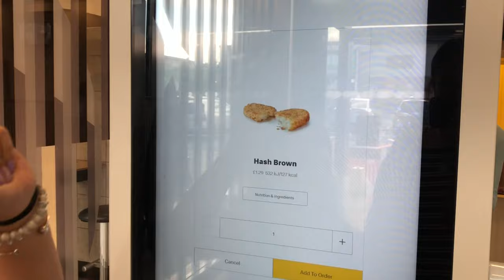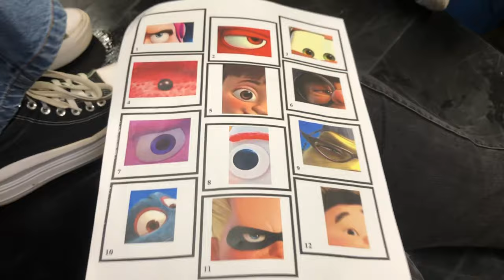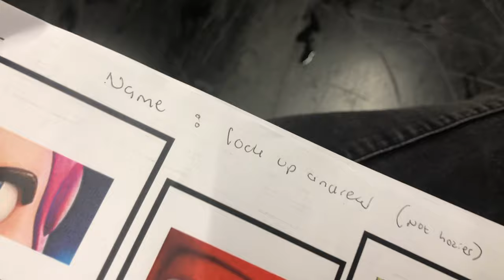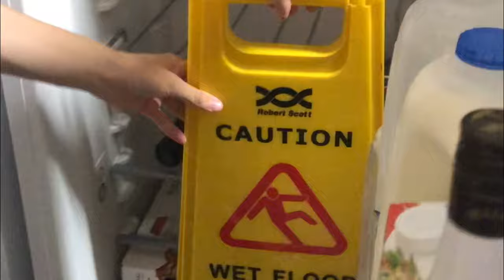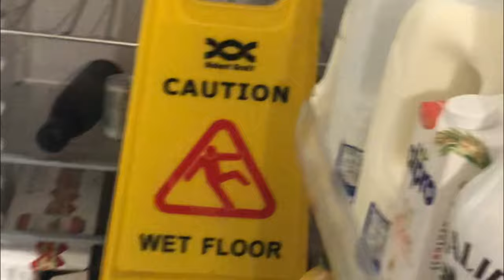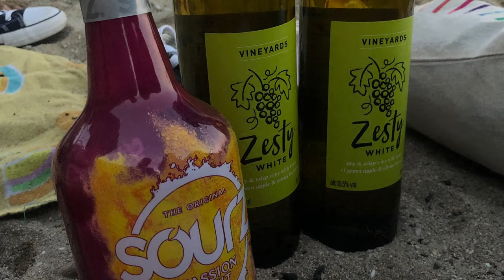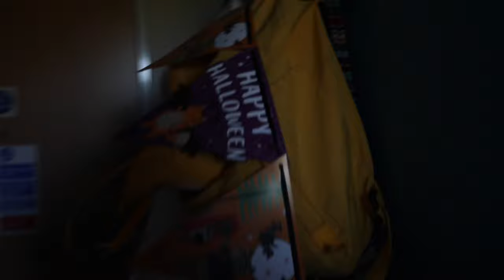Moving to Falmouth Uni & Freshers || Hannah Cartwright-Lomax